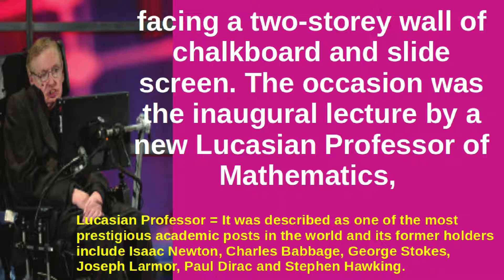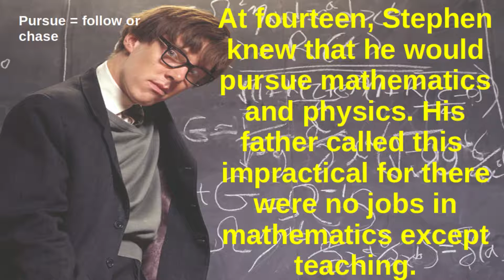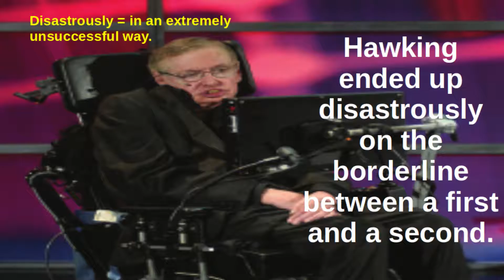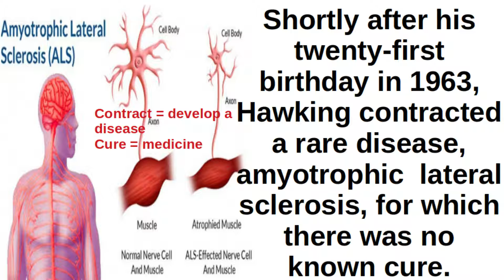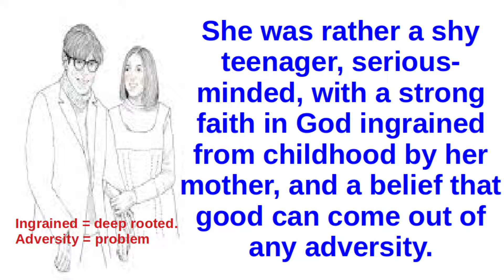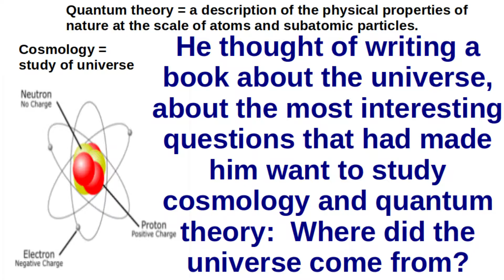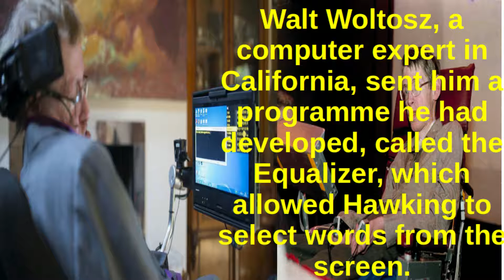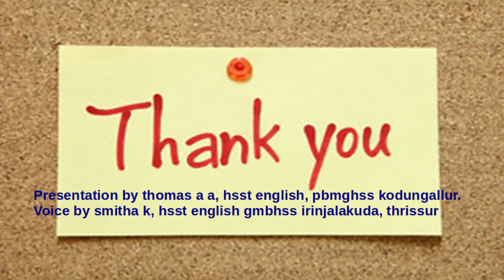Stephen Hawking, Quest for a Theory of Everything, Kitty Gail Ferguson,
Stephen Hawking, Quest for a Theory of Everything, Kitty Gail Ferguson, Plus one English, Kerala Higher Secondary, VHSE, HSS, +1, hawking,